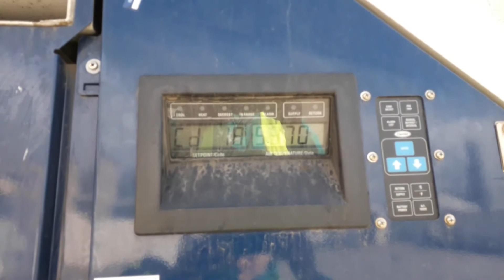REFURBISHED CARRIER CLIPON GENSET 0046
Refurbished Clipon Genset
Manufacturer: Carrier,
YOM : 2003